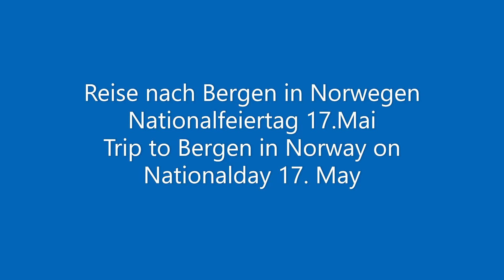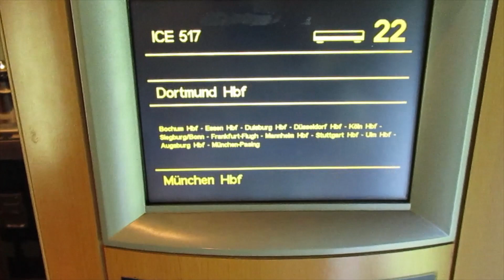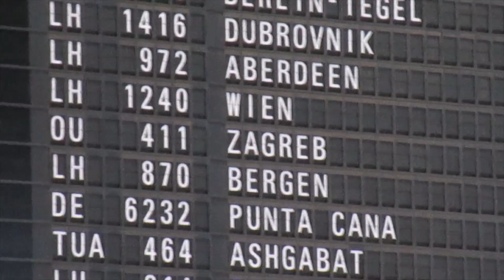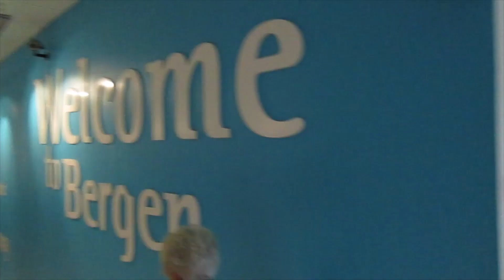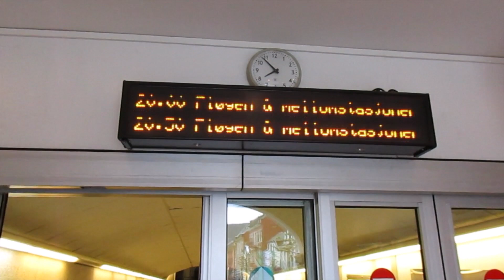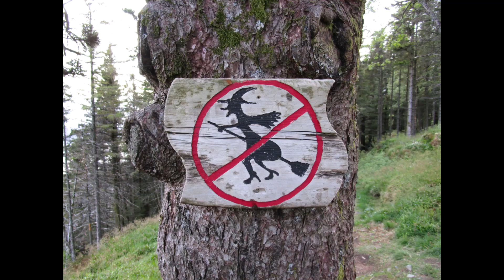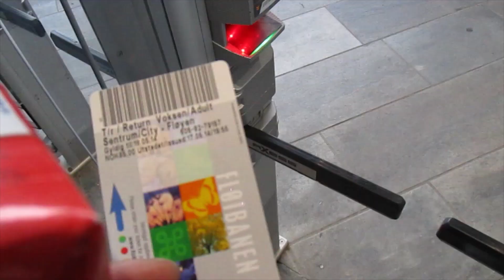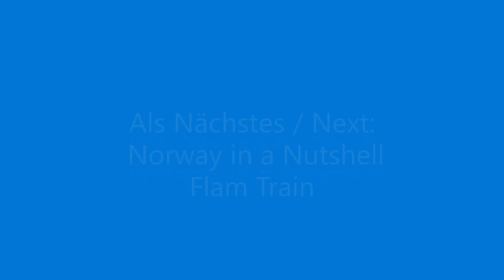Norway National Day in Bergen | 17.05 🇳🇴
Part 1 I travelled with my brother to Bergen in Norway   on the norwegian national day .

We took the ICE  train to Frankfurt Airport.
Then a direct Lufthansa flight Frankfurt to Bergen.
We were surprised to see all the norwegian flags hanging around, german national day became meanwhile totally different, it is more like a national day of mourning. Thanks to the german government!?
Later we took the Floyen train where we had a geat view of the city of Begen.

It was the norwegian national day, the city was festive and  later there was a torch run too and  fireworks.
The norwegian girls and woman were wearing traditional dresses, pretty beautiful!

This is part one of the journey.

Next day we did the famous Norway in a nutshell roundtrip by bus, train and boat to see  Kyosfossen waterfall, Flam and the Aurelandsfjord.